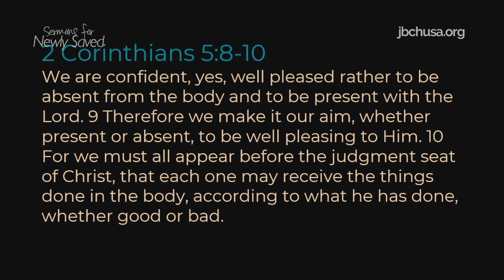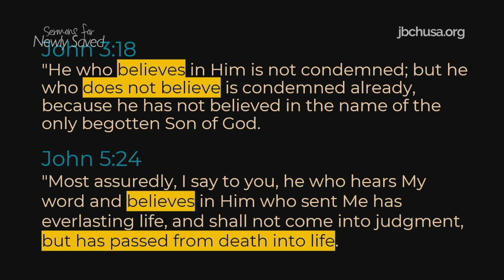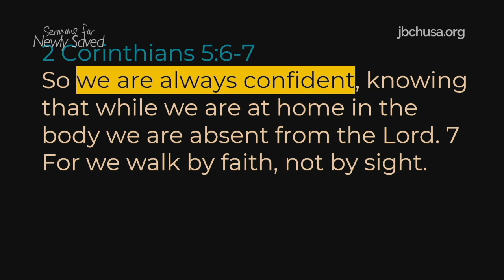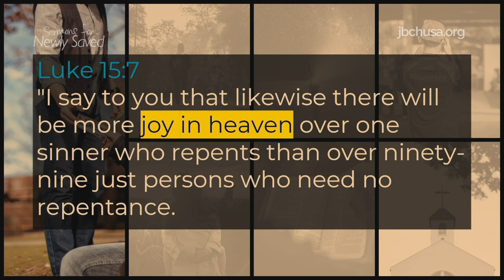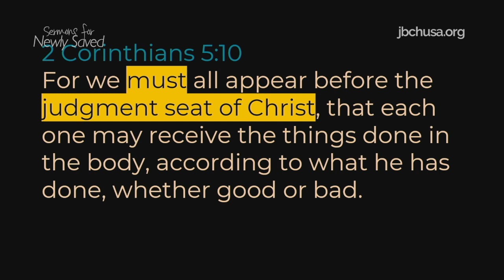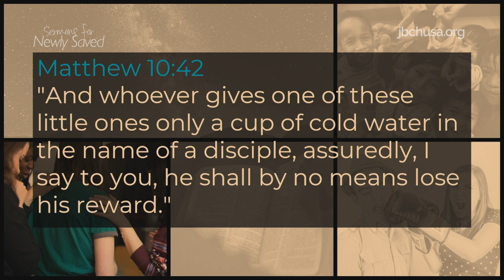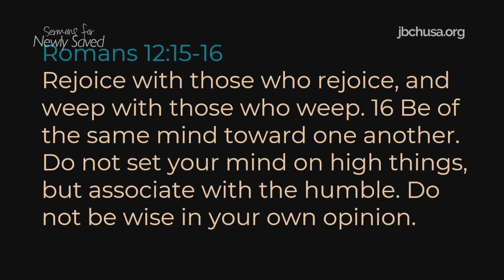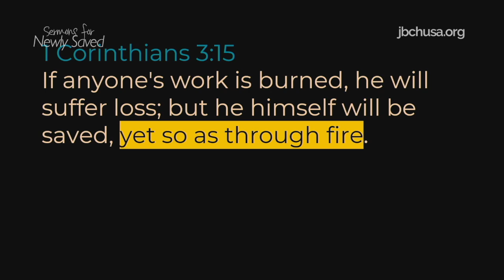11. The Judgment Seat of Christians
Sermons for Newly Saved Christians - Sermon 11
"The Judgment Seat of Christians"
Evangelist Paul Kim